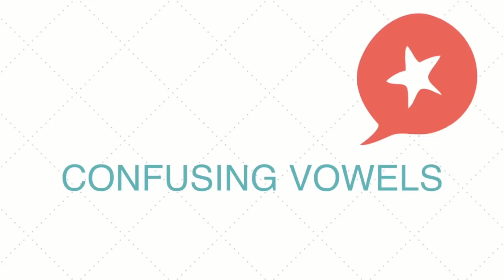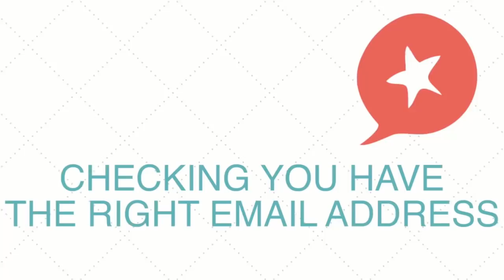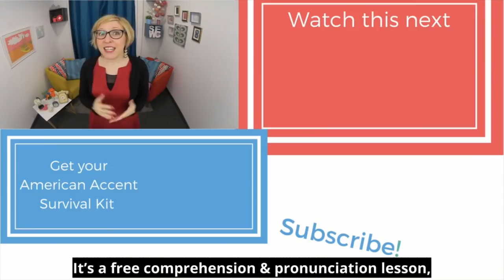Understand Email Addresses on the Phone - Business English Lessons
***Here's your chance to understand real American English and save 40%! Course registrations close Wednesday April 4th

***Become fluent in real American English, with my free pronunciation & comprehension exercises

WHAT YOU'LL LEARN:
-How to avoid confusion with vowels like A, E, and I
-Easy ways to remember consonants like G & J correctly
-What to say at the end of your discussion to check your notes
-The NATO Phonetic Alphabet, so you're 100% sure you understood correctly

What’s one other thing that you find difficult to do over the phone?

SPEAK FLUENT ENGLISH FASTER:
Being regular with your English is essential to become more fluent.